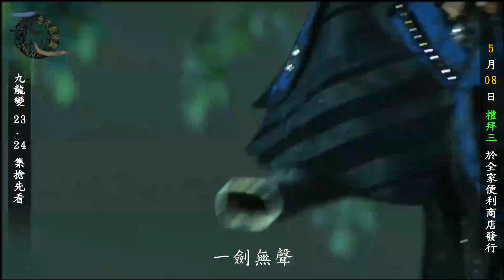九龍變第一部搶先看 天地風雲錄之九龍變 第二十三集 第二十四集